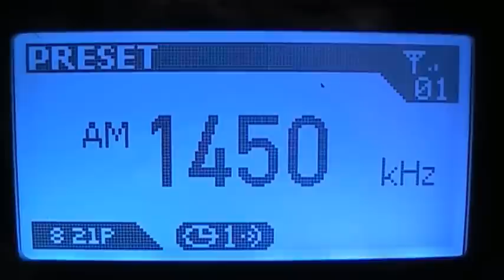Harry Simeone Chorale in C-Quam AM Stereo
C-Quam AM Stereo as received on the Directed Electronics DHHD-1000 HD Radio.